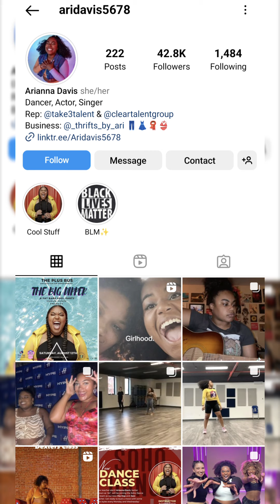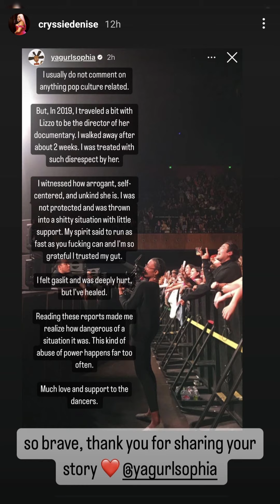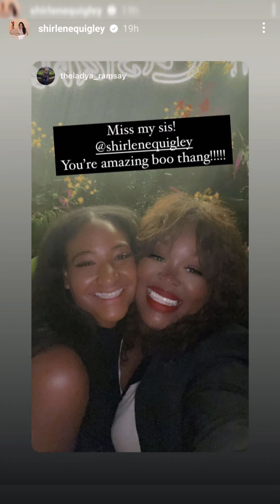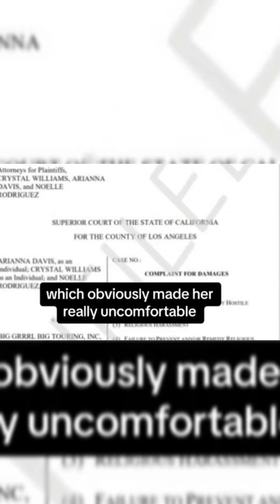Big Girls Watch out for Lizzo?🤦🏽‍♂️⁉️